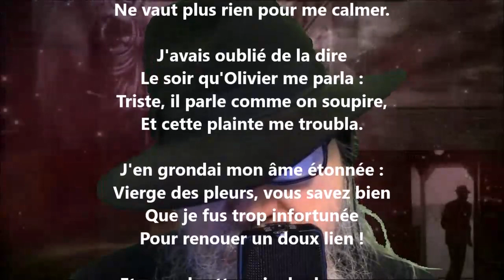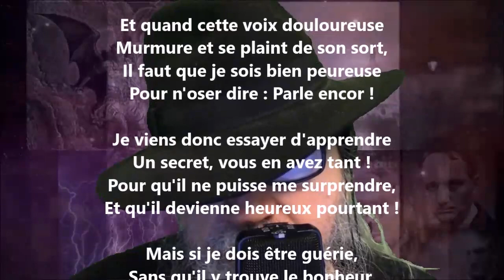L'oraison - Marceline Desbordes-Valmore lu par Yvon Jean